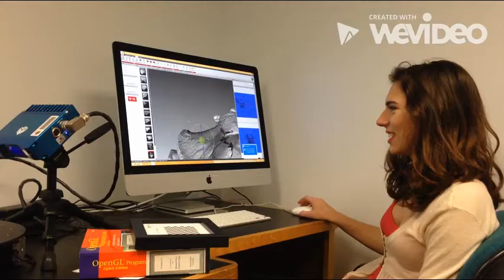UROP!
“Have you ever wanted to do this?” Seniors Joseph Accardo and Alexa Pennavaria, Undergraduate Research Opportunity Program (UROP) Leader Mentors, demonstrate that FSU undergraduate research can take you anywhere you want to go, on campus, in our community, nationwide, and beyond